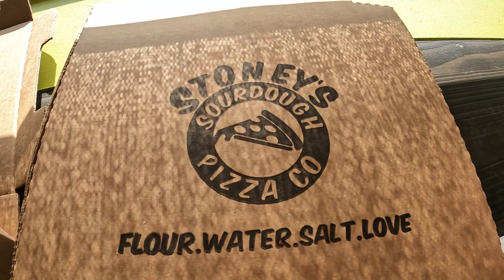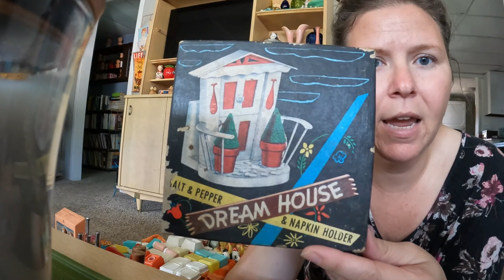The Biggest Vintage Salt and Pepper Shaker Collection Ever + Haul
This might be the biggest vintage salt and pepper shakers collection ever! I know hands down it's the biggest I've ever seen! 🧂🧂

The lady said her mom had 30,000+ and even started the process for the Guinness Book of World Records at one point but never finished the application/documentation process. So what you see in the video isn't even all of them!!

I absolutely LOVE  coming across amazing finds and collections like this one!

By buying me a coffee, you help me continue uncovering unique, hidden gems and sharing their rich history with you.

Every coffee fuels more exciting hunts and detailed explorations into the vintage wonderland. Click the link below to contribute – any amount is immensely appreciated!

Thank you for being an essential part of our vintage-loving community. Let’s keep the past alive, one incredible find at a time!

Want to hang out with other mid-century lovers (or me) so you can see lots of vintage goodies and share your wonderful thrifting finds? Join the FMV group below...